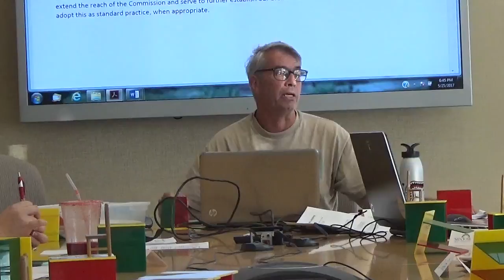170525viB Final Report, Illegal Fireworks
Neighborhoods Commission
Special Meeting of May 25, 2017